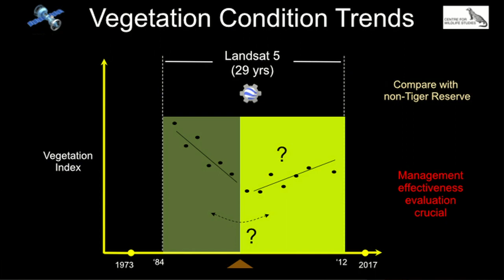Geo for Good User Summit 2017: Pradeep Koulgi, Centre for Wildlife Studies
India's Tiger Reserves Over The Decades. Collaborators: Nicholas Clinton (Google) and Krithi Karanth (Wildlife Conservation Society)